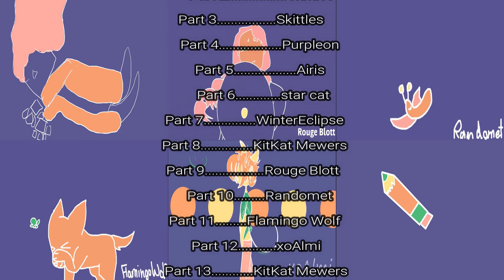Last Summer MAP (COMPLETED)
Yes! It's finally done! Oh my gosh this took a teensy bit longer then I expected but hey, it's my first MAP and I think it turned out pretty good!

This was absolutley so much fun to make, and to see everyones variety of art styles was just fantastic!

Here is everyone that joined this MAP!

Part 3: Skittles ^^

Part 11: (Me again hey there)

Omg again, thank you. You all are such talented artists and I hope you keep growing in style!

Byyye everyone!!